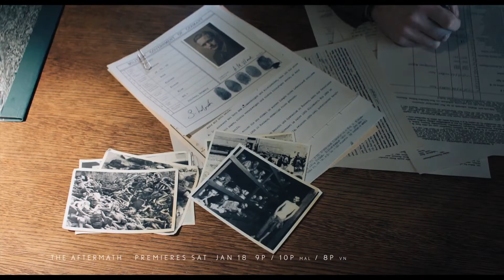Happy 2 Years Anniversary The Aftermath Premiere on FOX Movies in Asia 1912020